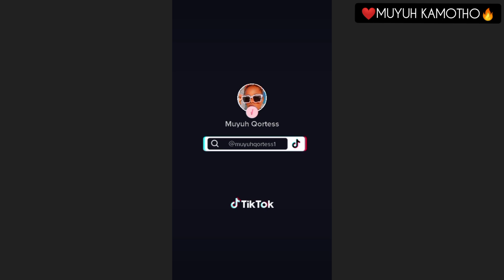DOING A HOUSE WARMING ON SAME DAY AM ATTENDING A CLASS